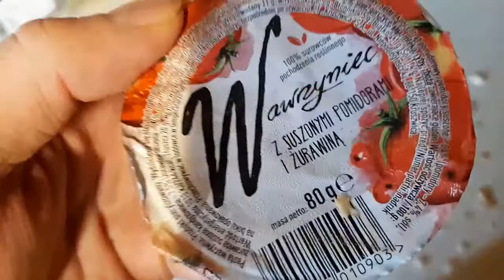Gotowanie 14 burgery